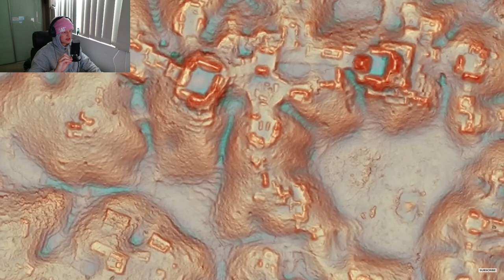Ancient Civilization Accidentally Discovered in Mexico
Imagine what these places looked like thousands and thousands of years ago.